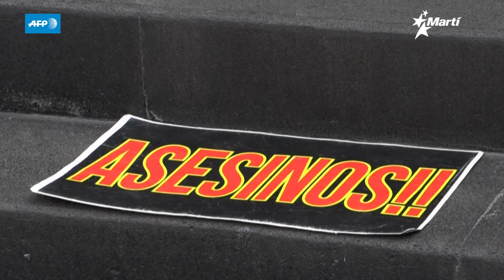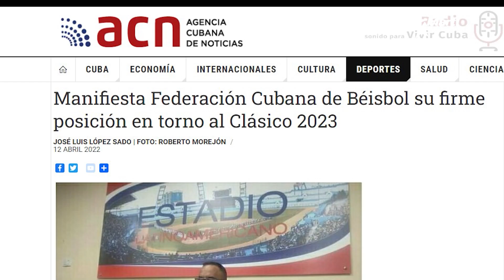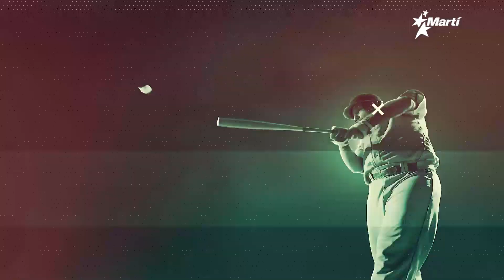Deportes 360 | jueves, 16 de junio del 2022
La IFAB, el organismo garante del Fútbol internacional, ha aumentado las substituciones por equipo de 3 a 5 jugadores; Costa Rica clasifica al Mundial de Qatar al derrotar a Nueva Zelanda; los Golden State Warriors y los Celtas de Boston en las finales del baloncesto de la NBA. Esto y mucho más en el resumen semanal de Deportes 360.